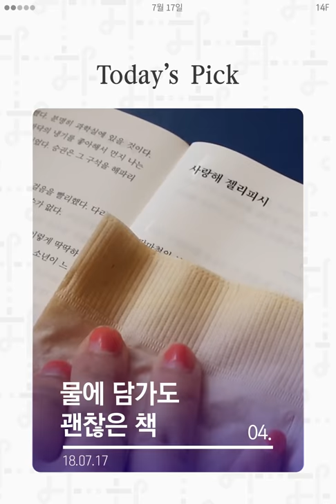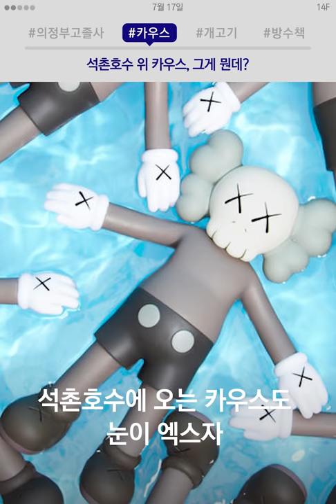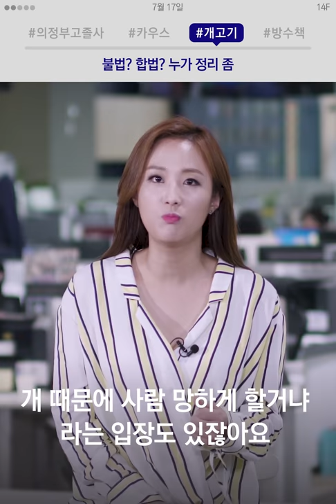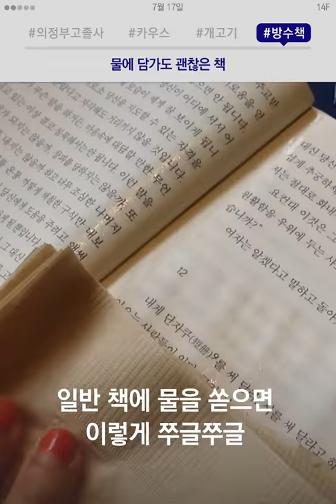개고기, 먹는 것 빼고 다 불법? / 14F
개고기, 먹는 것 빼고 다 불법? [7월 17일 화요일, 일사에프 픽!]

0:06 해학의 민족 의정부고
0:54 석촌호수에 카우스 둥둥
1:43 개고기, 불법? 합법?
4:00 신박한 방수 책